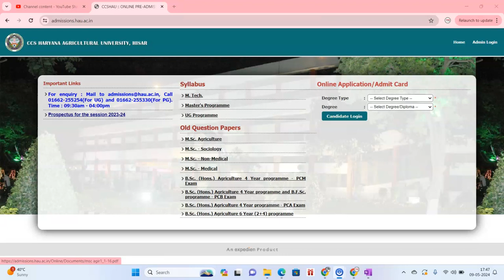CCS HAU Application form 2024-25| HAU Application form Update| HAU entrance Exam date 2024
ccs​ hau​ ccshau​ hau2024​ hauadmission2024 hauexam​ exam​ syllabus​ ug​ pg​ 6yearsprogram​ 4yearsprogram​ pkbedugyan​

How to Prepare for HAU 2024 Entrance Exam| Strategy to Clear HAU BSc agriculture entrance exam 2024

This video is all about ccs hau entrance exam 2024. CCS HAU stands for Chaudhary Charan Singh Haryana Agriculture University. So in this video you will be able to get all the details of hau hisar entrance exam 2024.

In this video I have explained about CCS HAU admission 2024 in a very simplest way so you can easily catch up all the details about entrance exam and how to get admission in CCS HAU 2024.

Questions of Students about ccs hau exam are:

haryana agriculture university admission 2024
ccs hau exam syllabus
hau hisar exam syllabus
ccs hau hisar eligibility criteria
ccs hau hisar previous years papers
hau hisar preparation 2024
hau application form 2024

So these all questions are answered in this video. If you watch this video till end then you will be able to get all your doubts cleared.

About me:
I'm Karan  Bhatiwal. I'm creating YouTube videos from past four years. Hope that you like my videos and these videos are helpful for you.